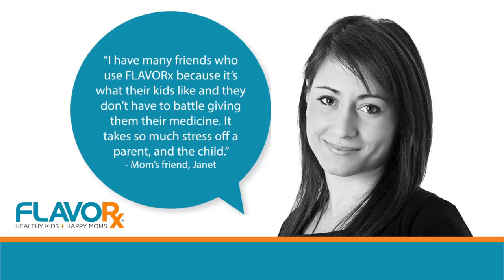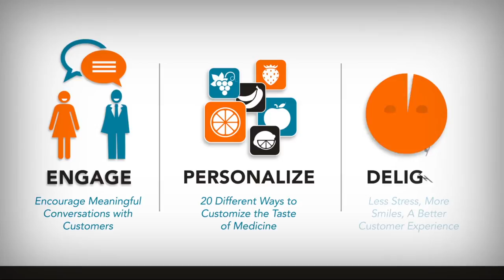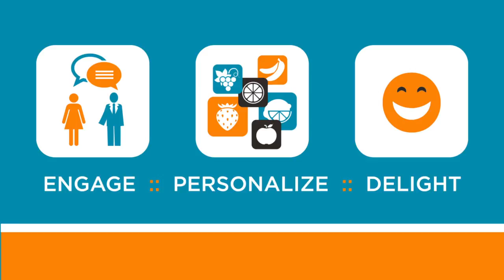The New FLAVORx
FLAVORx PRESENTATION NACDS